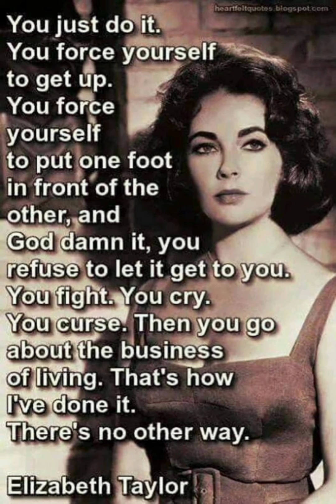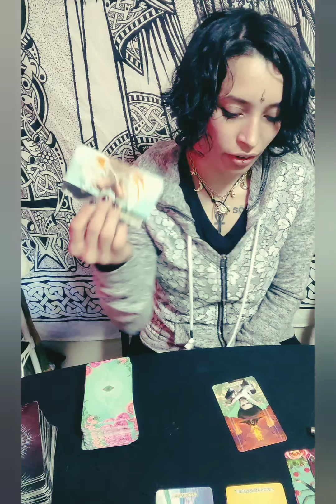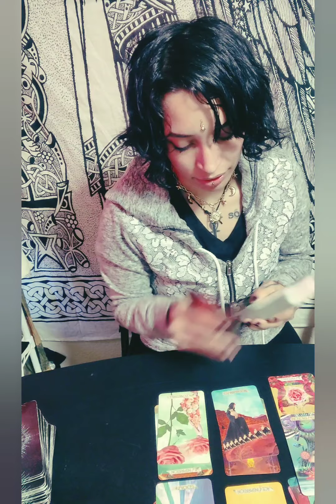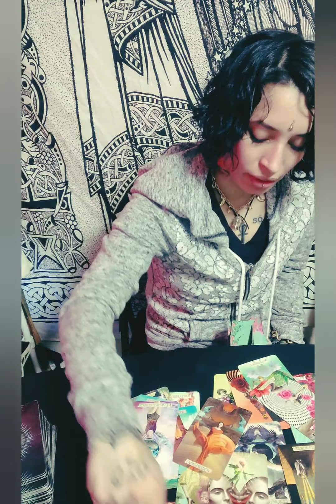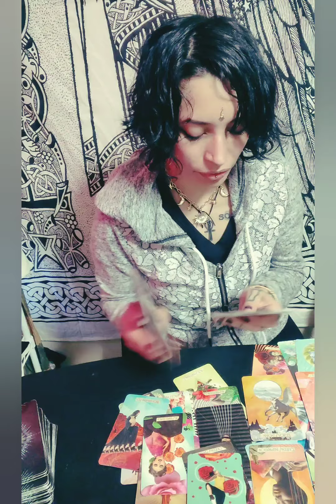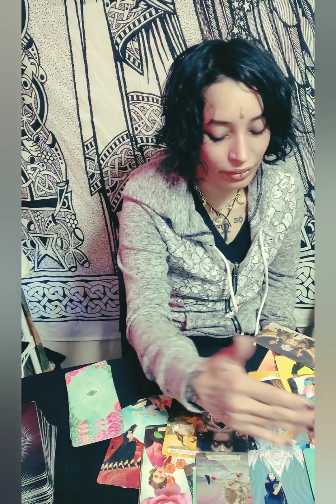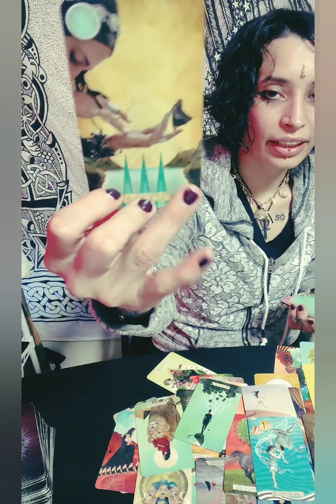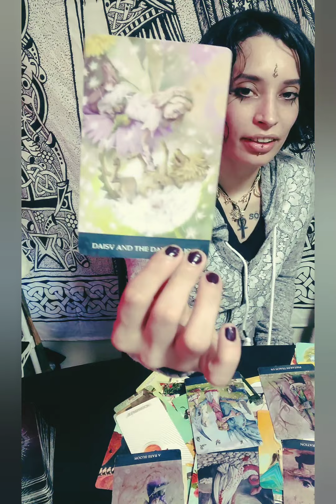All Signs: Death before dishonor. 🙏🕉️🌻